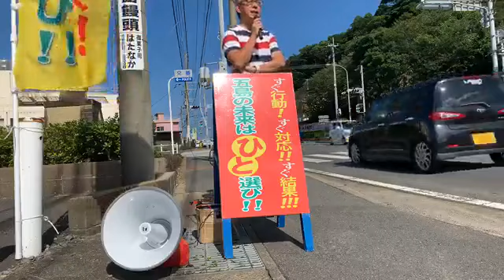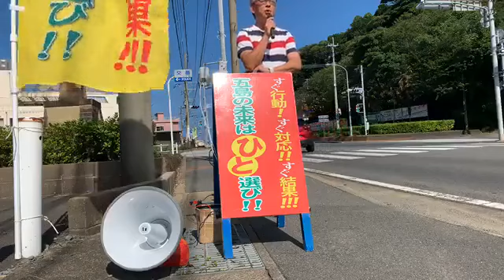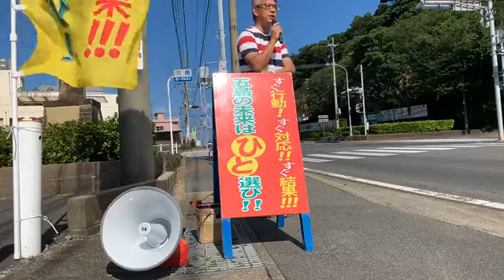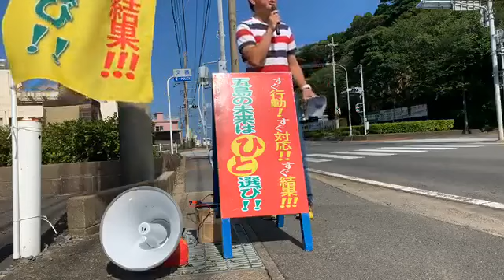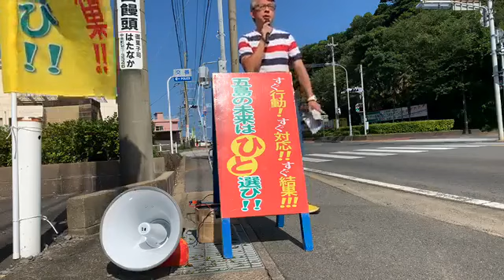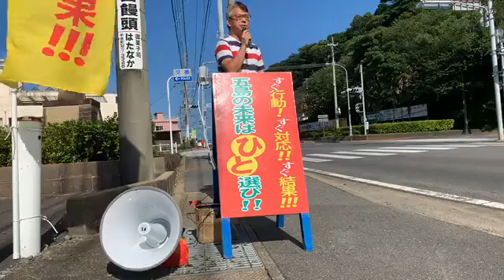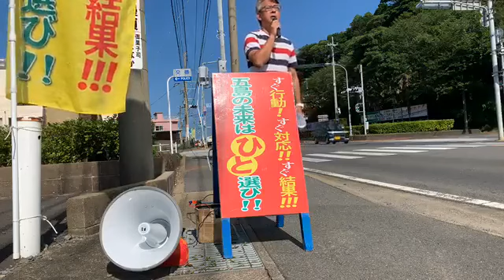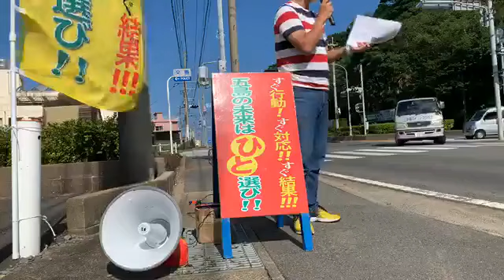20200717 野口いちたろう後援会事務所横にて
いかん、演説中に着信ありで途中で落ちていたんだな(T . T)